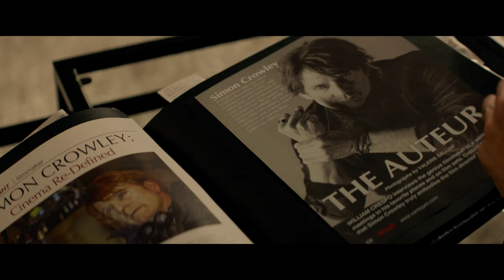MANHATTAN NOCTURNE TRAILER VF #1 ADRIEN BRODY YVONNE STRAHOVSKI Thriller